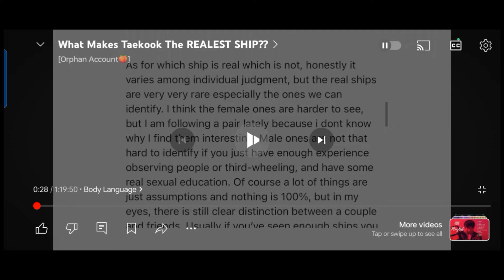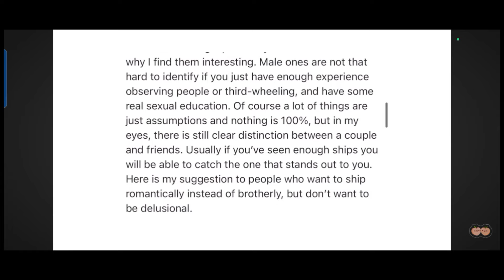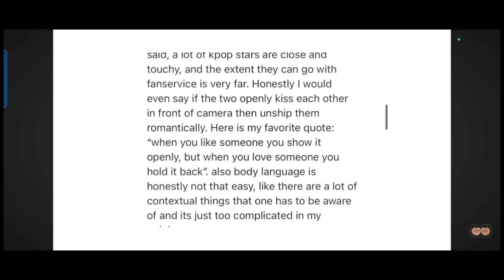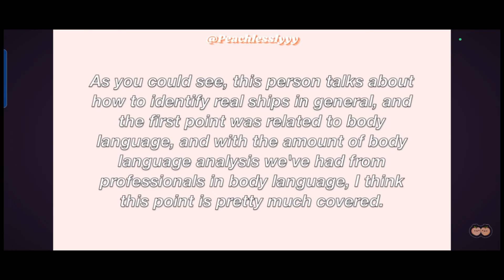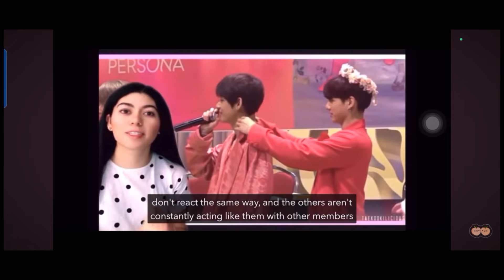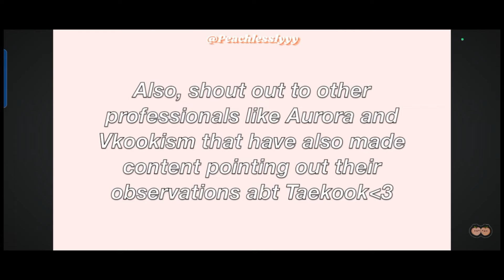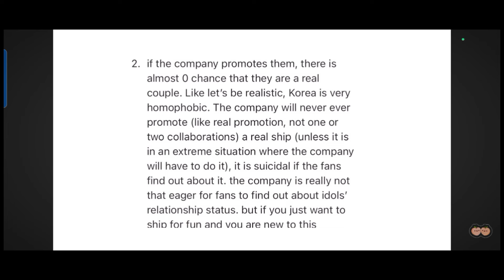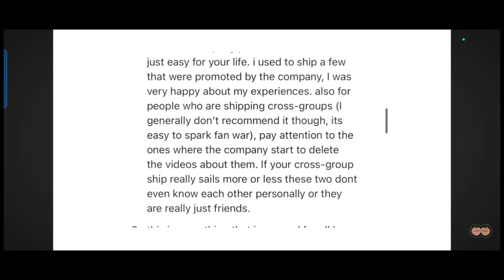UNSEEN VIDEOS + ROMANTIC CLOSENESS MEANS ?👀🤧|| PART 1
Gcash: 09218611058